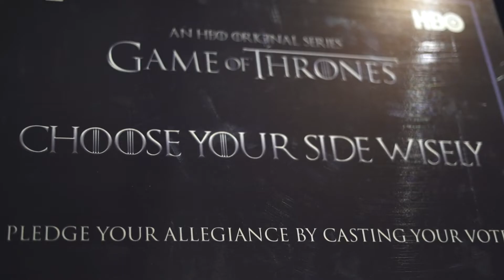Fire or Ice: A Musical Spectacle on Ice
With mere days before the premiere of the final season of Game of Thrones, SKY gave a glimpse of Westeros with Fire or Ice: A Musical Spectacle on Ice - a show inspired by HBO's hit series.

Watch the GameofThrones, every Monday at 9AM, with a same day encore at 10PM on HBO. Livestream is also available on HBO GO.